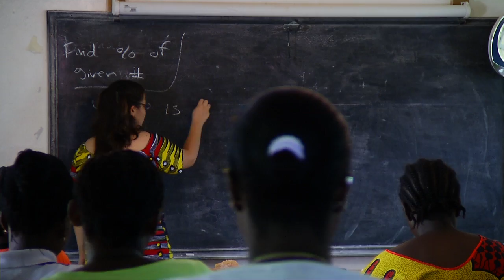A Peace Corps Response Volunteer Shares Her Tribal Traditions with Her Community in Liberia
Peace Corps Response Volunteer Jill Cadreau, 31, Highland, Michigan. She served as an education Volunteer in Mozambique and is currently serving in Liberia.